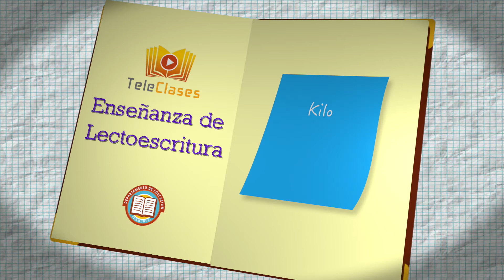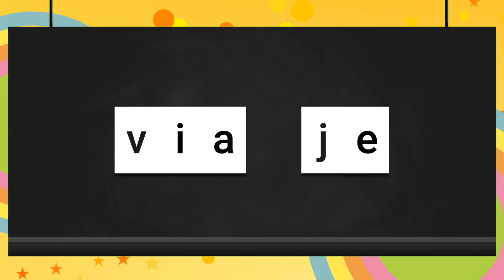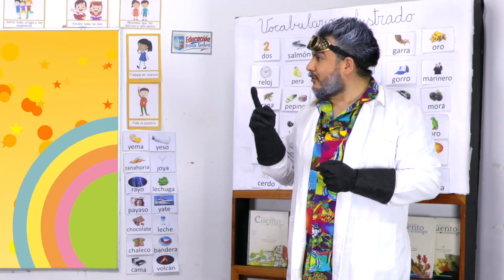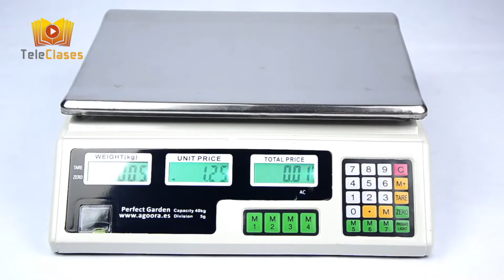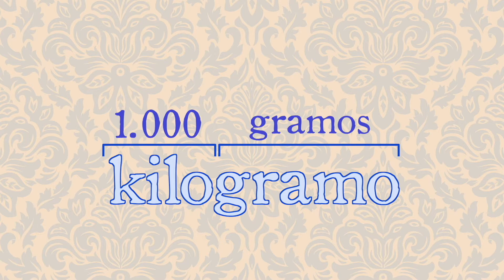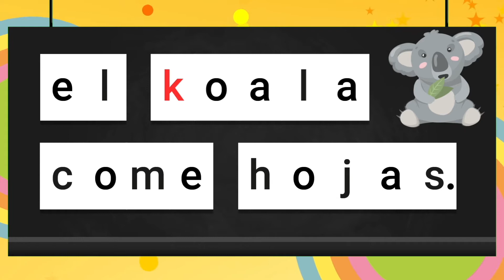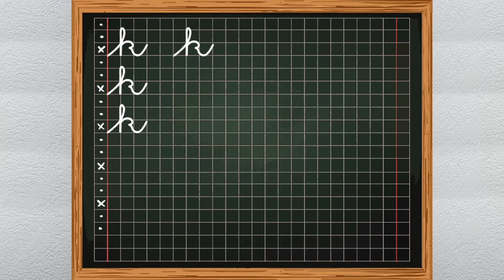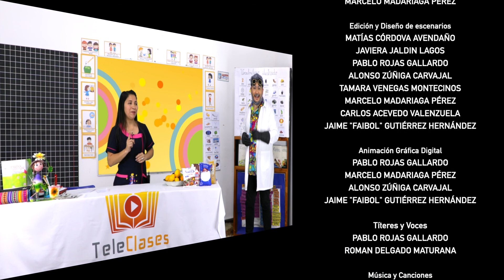ENSEÑANZA LECTOESCRITURA - Lección Kilo parte 1